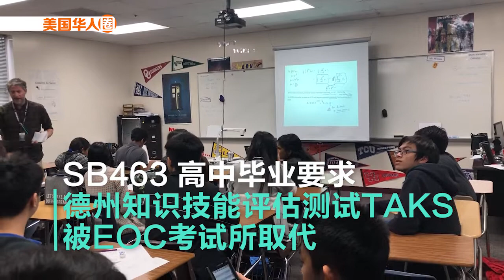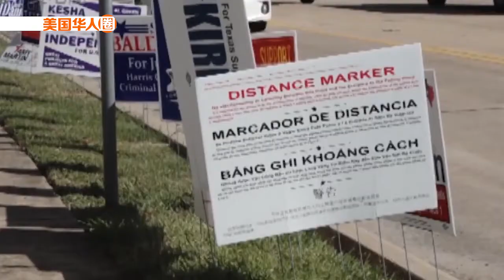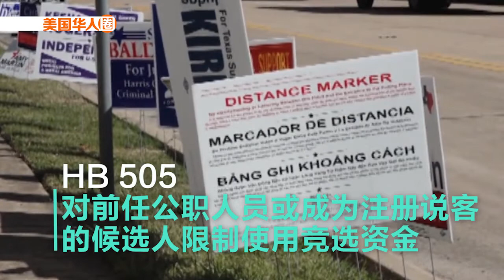2019德州新法上路 哪些与你息息相关？New laws in Texas in 2019 【美国华人圈】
2019新年伊始，德州都有哪些新法悄然上路？这些新法会产生哪些具体影响？Now as we head into 2019, a fresh set of laws are on the way ranging on everything from human trafficking to campaign finance.Take a look at what's in store.